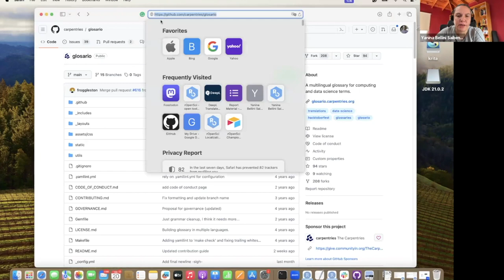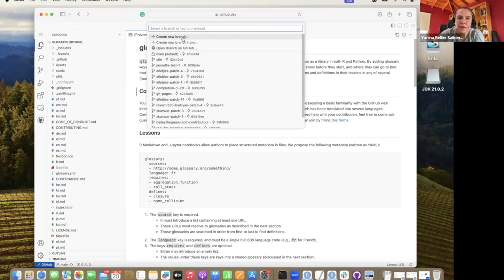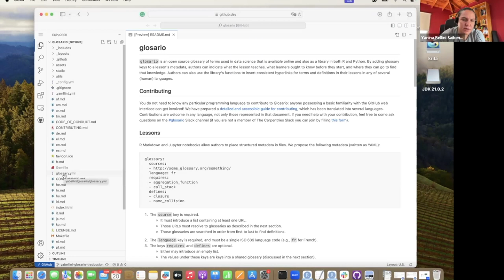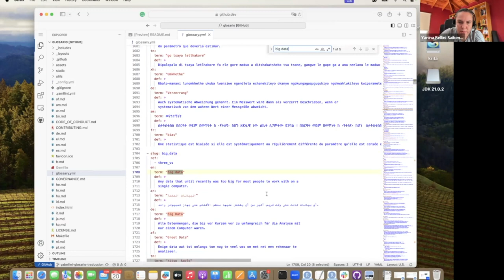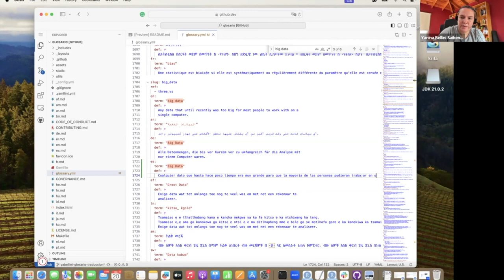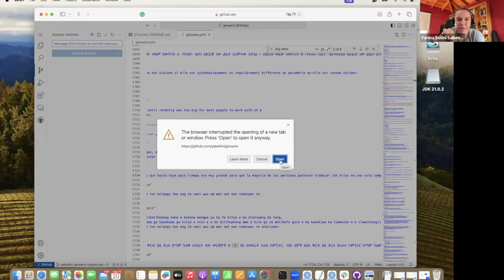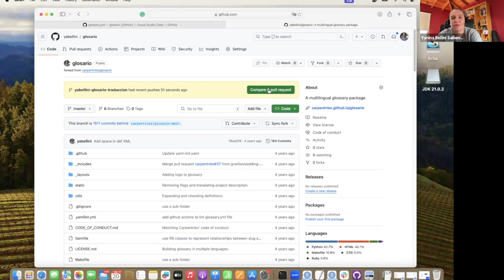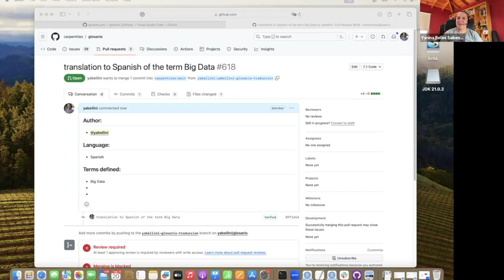Glosario Contributions Instructions in Español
Glosario is The Carpentries open-source glossary of terms used in data science that is available online and as a library in R and Python. By adding glossary keys to a lesson’s metadata, authors can indicate what the lesson teaches, what learners should know before they start, and where they can find that knowledge. Authors can also use the library’s functions to insert consistent hyperlinks for terms and definitions in their lessons in several languages. This contribution guide provides Glosario contributors step-by-step instructions for adding definitions for data science terms to the glossary.